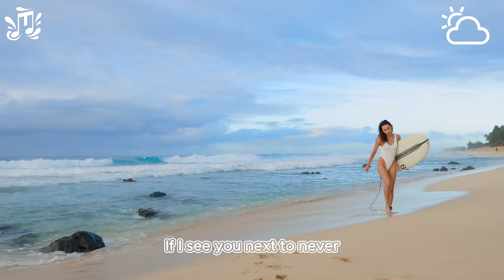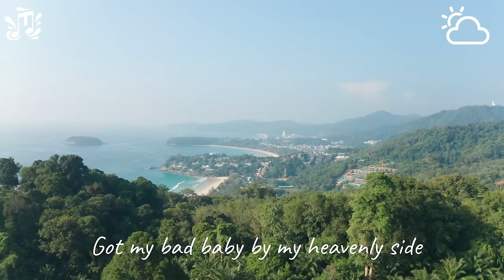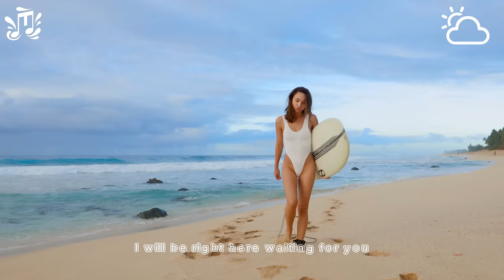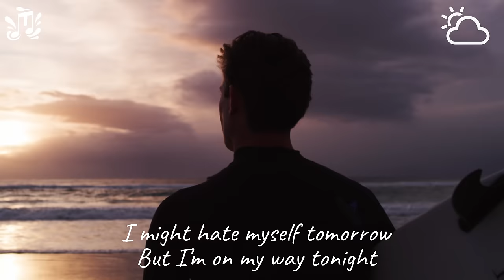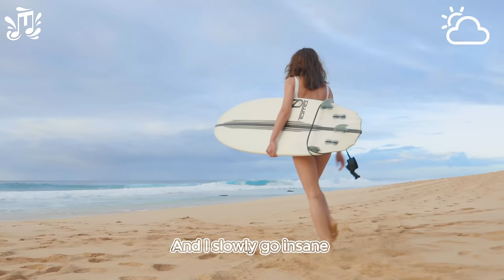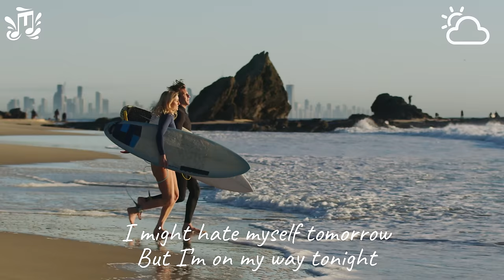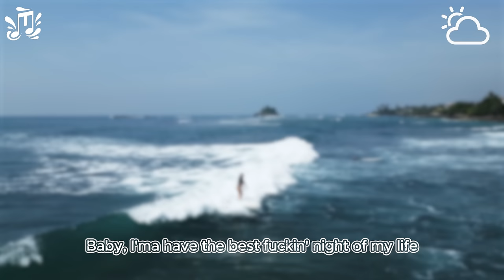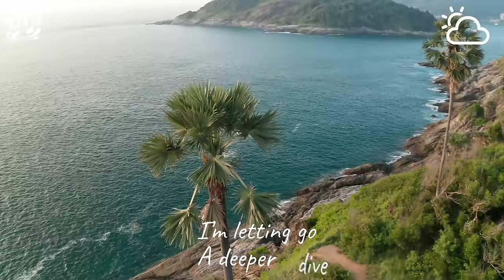Summer Mix 2024 🌱 Deep House Remixes Of Popular Songs 🌱Coldplay, Maroon 5, Adele Cover #48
00:00 DJ Alex Man, Dj Diac - Right Here Waiting
06:23 Cale, HALUNA - Hymn For The Weekend
08:58 Cale, HALUNA - Viva La Vida
11:33 Cale, Mike Archangelo - Cold
13:53 Alban Chela, Mike L & Britt - Closer
16:32 Alosa, Andreea Flavia - Bad Habits
19:32 Alosa, Solina - In The Dark
22:16 Alosa, Jessica Chertock - All Around The World
25:00 Cornel Dascalu, DJ Diac, Margad - All Good Things
27:26 Britt, T’art - Let Me Down Slowly
31:11 DJ Alex Man, Dj Diac - Right Here Waiting
34:24 Dream Chaos, Della - Supergirl
37:41 HALUNA, Le Bober - Dusk Till Dawn
40:43 Ben Plum, T’art - Sunroof
43:34 Byond Bliss & Rachel Morgan Perry - The Ocean
46:13 Lavaros, Jasmine Crowe - Symphony
49:24 Le Bober - More Than You Know
52:34 Max Martis, Medusa - Señorita
55:23 Titov, Rachela - Titanium
58:17 Twin - Rolling In The Deep
1:01:05 Twin, Rachel Morgan Perry - We Found Love
1:03:49 Veronica Bravo & PHURS - Can't Get You Out Of My Head
1:06:36 Dj Alex Man, Dj Diac, HALUNA - I’m Blue
1:09:47 DJ Alex Man, Dj Diac - Right Here Waiting
1:12:59 Cale, HALUNA - Hymn For The Weekend
1:15:34 Cale, HALUNA - Viva La Vida
1:18:10 Cale, Mike Archangelo - Cold
1:20:29 Alban Chela, Mike L & Britt - Closer
1:23:09 Alosa, Andreea Flavia - Bad Habits
1:26:09 Alosa, Solina - In The Dark
1:28:52 Alosa, Jessica Chertock - All Around The World
1:31:37 Cornel Dascalu, DJ Diac, Margad - All Good Things
1:34:02 Britt, T’art - Let Me Down Slowly
1:37:48 DJ Alex Man, Dj Diac - Right Here Waiting
1:41:00 Dream Chaos, Della - Supergirl
1:44:17 HALUNA, Le Bober - Dusk Till Dawn
1:47:19 Ben Plum, T’art - Sunroof
1:50:10 Byond Bliss & Rachel Morgan Perry - The Ocean
1:52:50 Lavaros, Jasmine Crowe - Symphony
1:56:01 Le Bober - More Than You Know
1:59:10 Max Martis, Medusa - Señorita
2:02:00 Titov, Rachela - Titanium
2:04:53 Twin - Rolling In The Deep
2:07:42 Twin, Rachel Morgan Perry - We Found Love
2:10:25 Veronica Bravo & PHURS - Can't Get You Out Of My Head
2:13:12 Dj Alex Man, Dj Diac, HALUNA - I’m Blue
2:16:24 DJ Alex Man, Dj Diac - Right Here Waiting
2:19:36 Cale, HALUNA - Hymn For The Weekend
2:22:11 Cale, HALUNA - Viva La Vida
2:24:46 Cale, Mike Archangelo - Cold
2:27:06 Alban Chela, Mike L & Britt - Closer
2:29:45 Alosa, Andreea Flavia - Bad Habits
2:32:45 Alosa, Solina - In The Dark
2:35:29 Alosa, Jessica Chertock - All Around The World
2:38:13 Cornel Dascalu, DJ Diac, Margad - All Good Things
2:40:39 Britt, T’art - Let Me Down Slowly
2:44:24 DJ Alex Man, Dj Diac - Right Here Waiting
2:47:36 Dream Chaos, Della - Supergirl
2:50:54 HALUNA, Le Bober - Dusk Till Dawn
2:53:55 Ben Plum, T’art - Sunroof
2:56:46 Byond Bliss & Rachel Morgan Perry - The Ocean
2:59:26 Lavaros, Jasmine Crowe - Symphony
3:02:37 Le Bober - More Than You Know
3:05:47 Max Martis, Medusa - Señorita
3:08:36 Titov, Rachela - Titanium
3:11:29 Twin - Rolling In The Deep
3:14:18 Twin, Rachel Morgan Perry - We Found Love
3:17:02 Veronica Bravo & PHURS - Can't Get You Out Of My Head
3:19:49 Dj Alex Man, Dj Diac, HALUNA - I’m Blue
3:23:00 DJ Alex Man, Dj Diac - Right Here Waiting
3:26:12 Cale, HALUNA - Hymn For The Weekend
3:28:47 Cale, HALUNA - Viva La Vida
3:31:23 Cale, Mike Archangelo - Cold
3:33:42 Alban Chela, Mike L & Britt - Closer
3:36:21 Alosa, Andreea Flavia - Bad Habits
3:39:21 Alosa, Solina - In The Dark
3:42:05 Alosa, Jessica Chertock - All Around The World
3:44:49 Cornel Dascalu, DJ Diac, Margad - All Good Things
3:47:15 Britt, T’art - Let Me Down Slowly
3:51:01 DJ Alex Man, Dj Diac - Right Here Waiting
3:54:13 Dream Chaos, Della - Supergirl
3:57:30 HALUNA, Le Bober - Dusk Till Dawn
4:00:32 Ben Plum, T’art - Sunroof
4:03:23 Byond Bliss & Rachel Morgan Perry - The Ocean
4:06:02 Lavaros, Jasmine Crowe - Symphony
4:09:14 Le Bober - More Than You Know
4:12:23 Max Martis, Medusa - Señorita
4:15:13 Titov, Rachela - Titanium
4:18:06 Twin - Rolling In The Deep
4:20:54 Twin, Rachel Morgan Perry - We Found Love
4:23:38 Veronica Bravo & PHURS - Can't Get You Out Of My Head